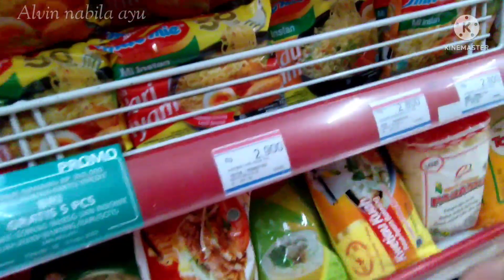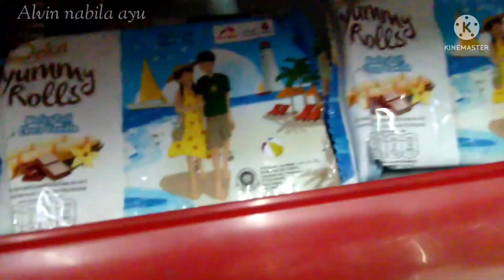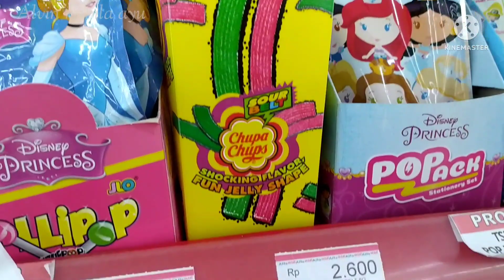Challenge borong semua 2000an Alfamidi dapat apa aja?😱😱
Challenge borong semua harga 2000😱 di Alfamidi dapat apa aja?